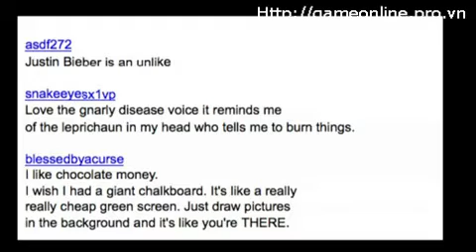Hello She doesnt know she called me